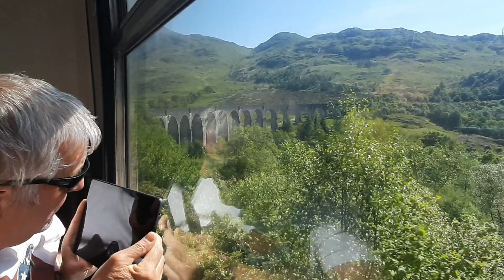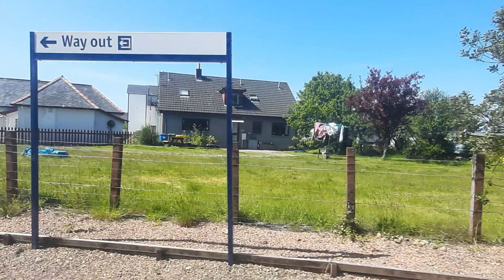Harry Potter train to Hogwarts